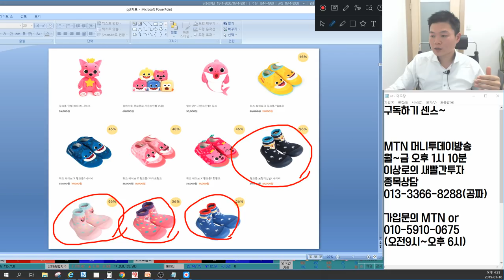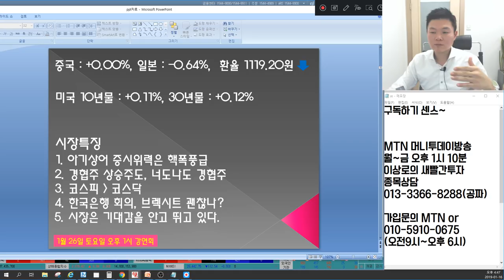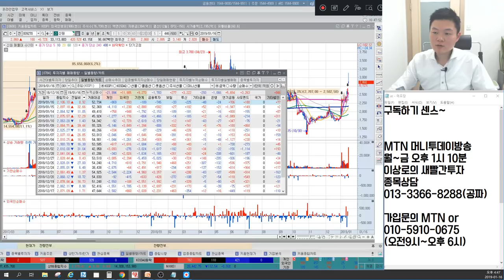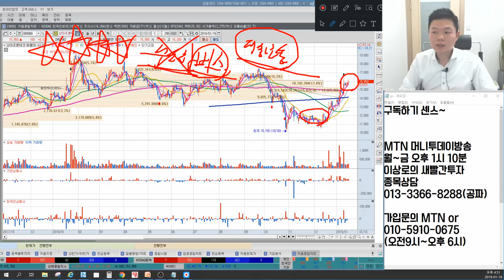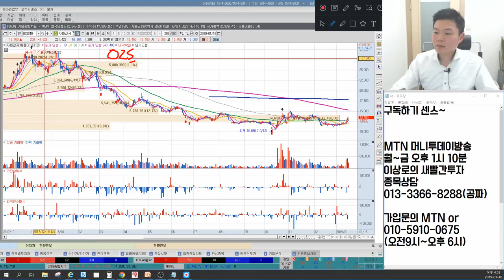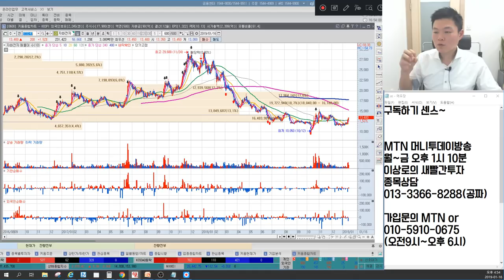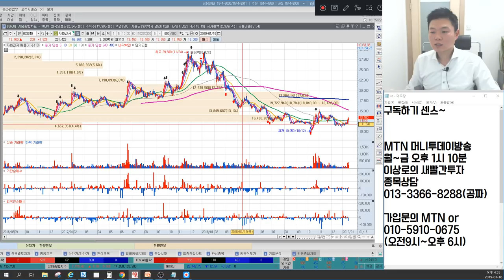아기상어관련주 삼성출판사,토박스코리아,오로라,유진로봇 매매전략, 브렉시트 진짜 괜찮나? 언론에 나오지않는 마감시황&종목추천(경협주,상아프론테크,자화전자,한미글로벌,LG화학)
1월 16일 장마감후 꼭 알아야할 주식 마감시황과 내일장 관심주 5선 지금 확인하세요~

1. 아기상어 증시위력은 핵폭풍급?
2. 경협주 상승주도, 언제까지 오르나?
3. 코스피가 코스닥보다 강하다?
4. 한국은행 회의, 브렉시트 영향 괜찮나?
5. 시장은 기대감을 안고 있다
6. 내일장 관심주 공개